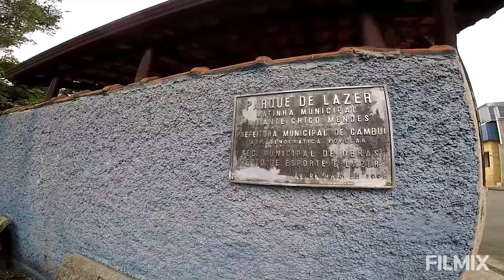Matinha Municipal...que nome é este e homenagem a Chico Mendes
um passeio por Cambuí no Matinho Municipal mata virgem preservada muita água e paz...um ótimo passeio